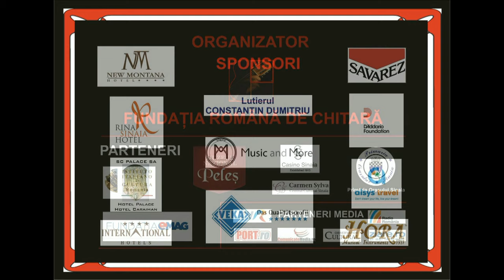Five O'Clock at the Castle with Antal Pustay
Antal Pustay - Sinaia Guitar Festival 2016